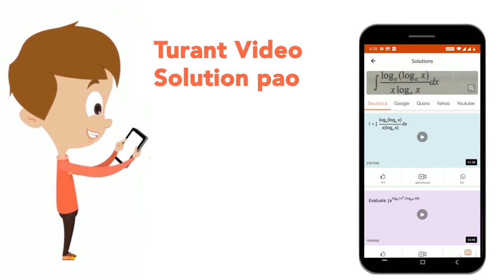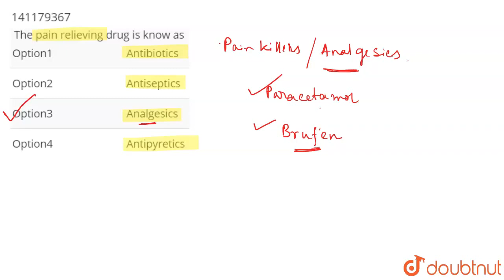The pain relieving drug is know as | CLASS 12 | CHEMISTRIY IN EVERYDAY LIFE | CHEMISTRY | Doub...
The pain relieving drug is know as
Class: 12
Subject: CHEMISTRY
Chapter: CHEMISTRIY IN EVERYDAY LIFE
Board:IIT JEE

👉 Have Any Query? Ask Us.